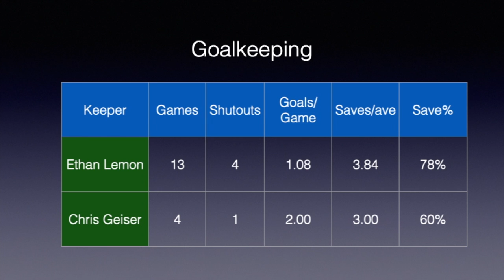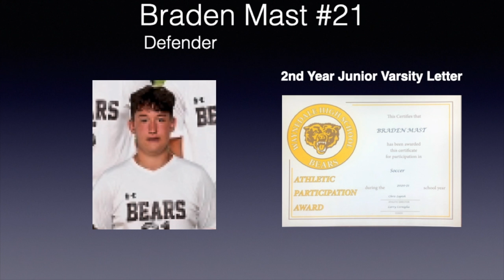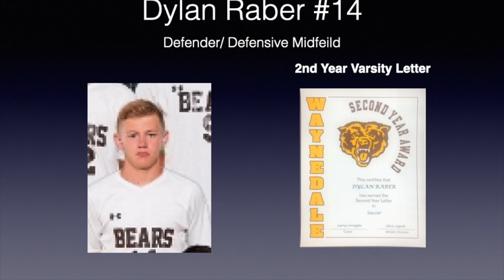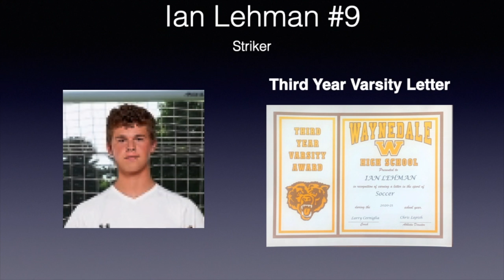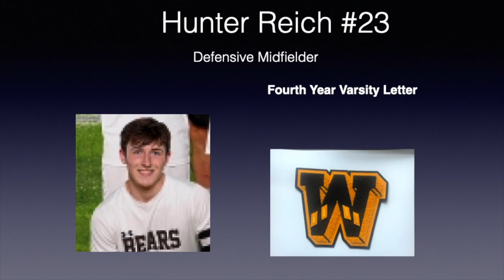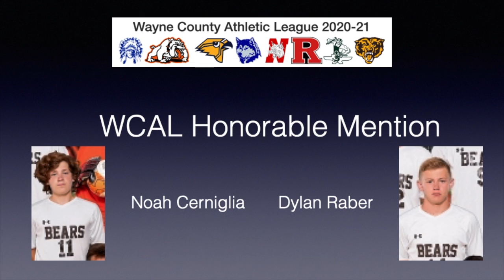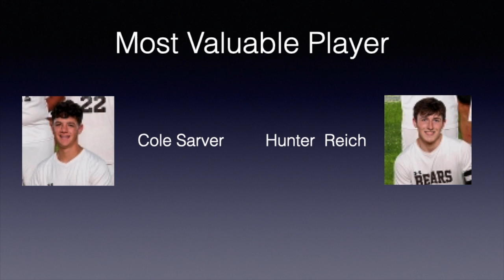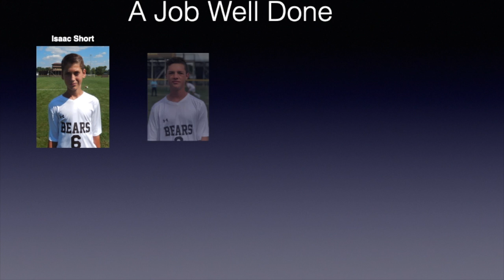awards20 - HD 720p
2020 Waynedale High School Soccer Awards